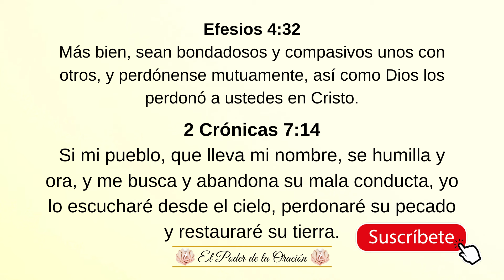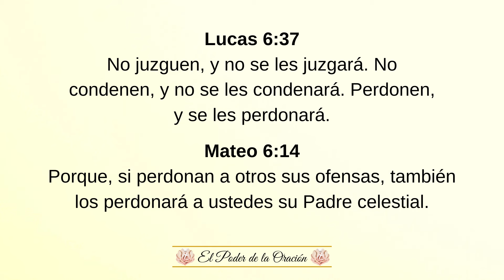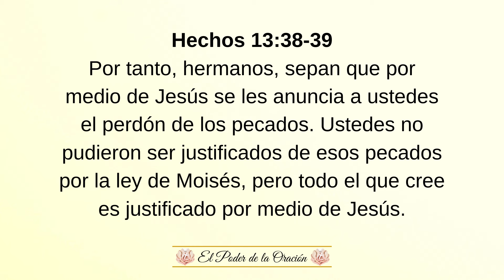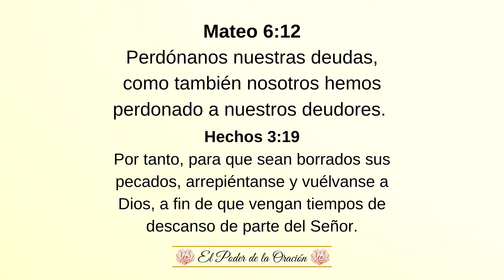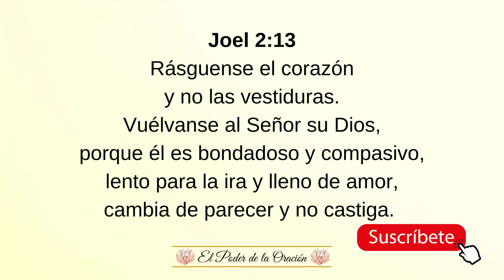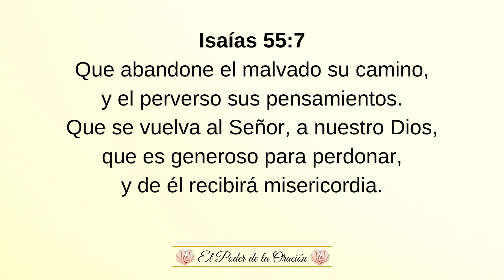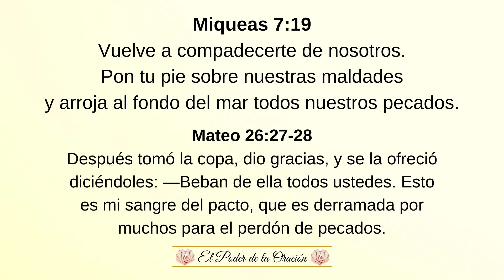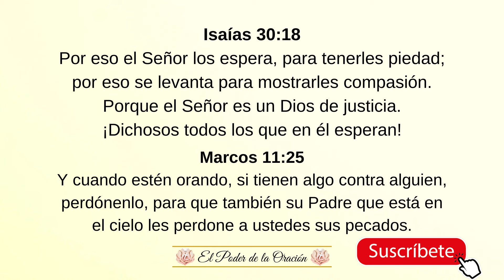🙏🏻 Versículos de la biblia sobre el Perdón 🙏🏻 Qué dice la biblia sobre el Perdón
🙏🏻 Bienvenidos a este vídeo donde analizamos algunos de los versículos que hablan sobre el perdón.

Que dice la biblia sobre el perdón
el perdón y la biblia
mensajes de Dios sobre el perdón

Efesios 4:32
Más bien, sean bondadosos y compasivos unos con otros,
 y perdónense mutuamente,
así como Dios los perdonó a ustedes en Cristo.

2 Crónicas 7:14
Si mi pueblo, que lleva mi nombre, se humilla y ora,
y me busca y abandona su mala conducta,
yo lo escucharé desde el cielo,
perdonaré su pecado y restauraré su tierra.

Lucas 6:37
No juzguen, y no se les juzgará.
No condenen, y no se les condenará.
Perdonen, y se les perdonará.

Mateo 6:14
Porque, si perdonan a otros sus ofensas,
 también los perdonará a ustedes su Padre celestial.

Proverbios 28:13
Quien encubre su pecado jamás prospera;
quien lo confiesa y lo deja halla perdón.

Salmo 86:5
Tú, Señor, eres bueno y perdonador;
grande es tu amor por todos los que te invocan.